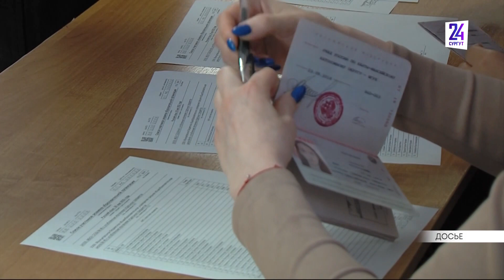Школьники 9 классов сдают устное собеседование для ОГЭ